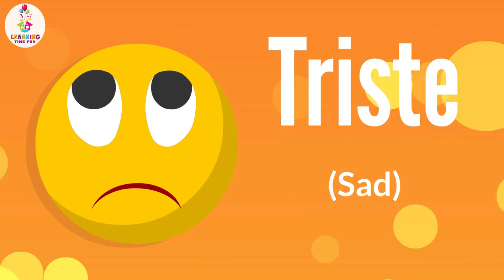KID Friendly SPANISH Vocab Builder! (50 Essential SPANISH WORDS for Kids)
Join us to learn Spanish vocabulary with this awesome video of 50 vocabulary words in Spanish for kids! This Learning Time Fun Spanish children's video will teach your child 50 Spanish vocab words in a matter of minutes, all with fun pictures to help build up your child's memory for the Spanish words that are covered. Learn expressive Spanish words, everyday common Spanish words, and much more with this Spanish for kids vocabulary builder. Happy Learning!

▶▶ Amazon Music: